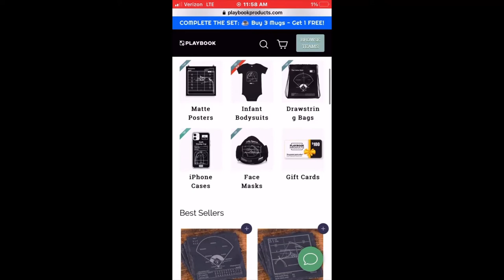Jahri Evans talks adversity, the SAINTS return from Hurricane Katrina and the 2009 Super Bowl Season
All-Pro and Pro Bowl guard Jahri Evans was the greatest guard to ever play for the New Orleans Saints. In this series of questions, Evans speaks about the adversity he saw as a child, his awareness of how much New Orleans needed the Saints after the devastation of Hurricane Katrina and, of course, Super Bowl XLIV.

Chapters
00:00 Jahri Evans talks adversity, the SAINTS return from Hurricane Katrina and the 2009 Super Bowl Season
00:44 Jahri Evans on Growing Up with Adversity
01:44 Jahri Evans describes what it was like playing his first home game in the 'Return to the Dome' game.
05:02 Jahri Evans speaks about what was so different about the 2009 Super Bowl Champion Saints.

Thanks as always for watching! Who Dat!